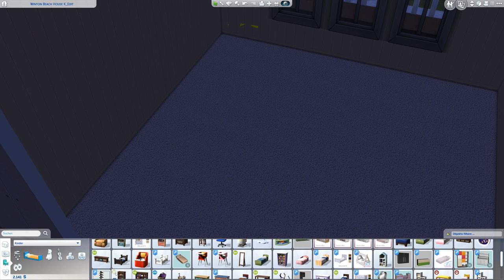Sims 4 [Hunde & Katzen]: Der Beginn einer flauschigen Freundschaft #1110 | Let's Play [DEUTSCH]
Let's Play Sims 4 Hunde & Katzen mit zaaap! [DEUTSCH]

Outdoor-Leben
An die Arbeit
Luxusparty Accessoires
Sonnenterrassen Accessoires
Wellness Tag
Coole Küchen Accessoires
Grusel Accessoires
Zeit für Freunde
Heimkino Accessoires
Romantische Garten Accessoires
Gaumenfreuden
Kinderzimmer Accessoires
Gartenspaß-Accessoires
Großstadtleben
Vintage Glamour Accessoires
Vampire
Bowling-Abend-Accessoires
Elternfreuden
Fitness Accessoires
Kleinkind Accessoires
Hunde & Katzen

System: Windows 10 Professional 64bit
Mainboard: Asus Z170 Pro Gaming
Prozessor: Intel i7-6700k  4x 4GHz
Grafikkarte: Nvidia GeForce ZOTAC 1080ti AMP! Extreme
RAM: 16GB HyperX Fury

4 Festplatten:
1x SSD von Samsung 256GB für Windows
1x SSD von Samsung 500GB für 4k Aufnahmen
1x HDD 3TB
1x HDD 1TB nur für Aufnahmen

Mein Zubehör:
Monitor: Acer Predator XB1  27"
2ter Monitor: Acer GD245HQ 23"
Maus: Logitech G600
Tastatur: Razer Ornata Chroma
Headset: Steelseries Siberia Elite Prism
Lautsprecher: Logitech Z313
Mikro: Rode Podcaster
Mikro Spinne: Rode PSM1
Gelenkarmstativ: Rode PSA1